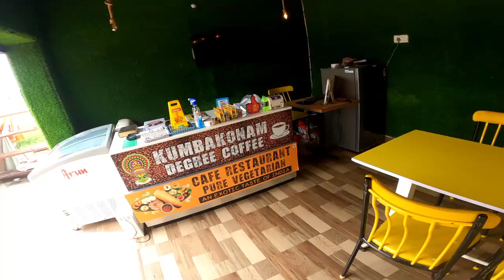Puri Part 2 ll Bodmas boy 2.0 ll All india tour with cycle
Bodmas boy 2.0

If you like my journey then you can help me as much as possible

@Hind Sagar  @Cycle Rider Roy  @Hena's creation  @Cinebap  @Indian Cycle Guruji @Cycle Baba